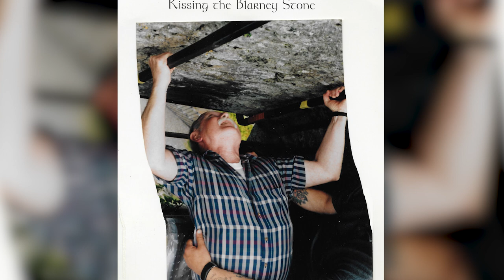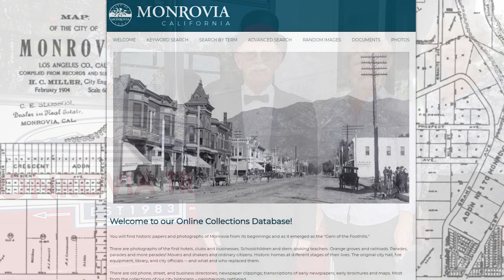Steve Baker | Eighty Years Young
A video produced by Jim Wigton, to commemorate Steve Baker's  80th Birthday, (September 4, 2022).  Steve Baker is Monrovia Historical Society President and official Monrovia City Historian.